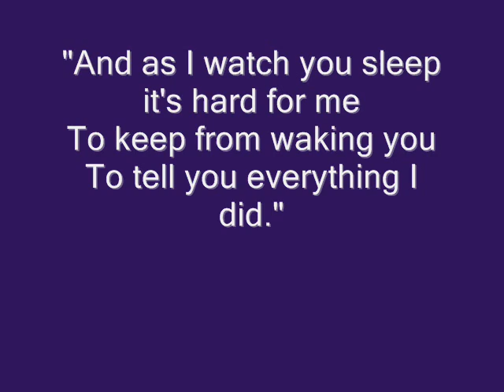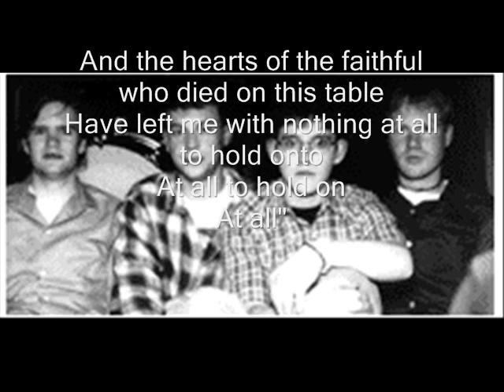Commander Venus - We'll Always Have Paris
Conor Mullen Oberst
Commander Venus
Park Ave.
Bright Eyes
Desaparecidos